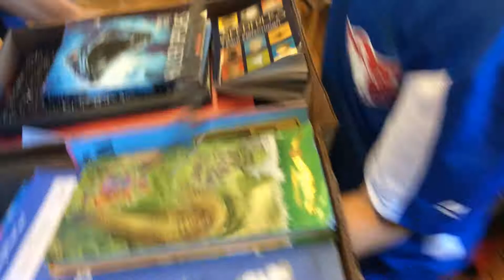The DESKINATOR!!!!!!!!!!!!!!!!!!!!!!!!!!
awesome advertisement!!